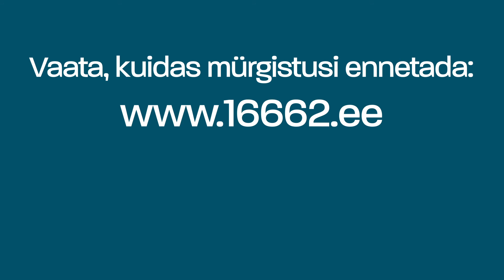Laste mürgistused kodus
Kõige rohkem n-ö välditavaid ehk mitte-tahtlikke mürgistusi esineb just kuni 3 aastaste vanusegrupis.

Kõikjal meie ümber on palju lastele ohtlikke aineid, mille tegelikku ohtlikkust me sageli adekvaatselt hinnata ei oska.
Parim kaitse on takistada lastel ligipääs erinevatele mürkidele. Üle 90% mürgistustest juhtub kodus.Mürgistuse kahtluse korral ära oota mürgistuse sümptomite ilmnemist
Mürgistuse kahtluse korral helista ööpäevaringselt mürgistusteabekeskusesse telefonil 16662. Kui laps on teadvuseta või ei hinga, helista kohe hädaabinumbril 112.

Ära püüa lapsel oksendamist esile kutsuda. See võib põhjustada enam kahju kui head.